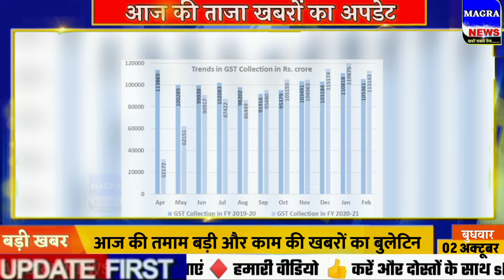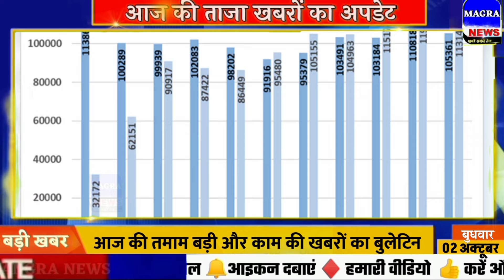Aaj Ki Taaza Khabar 2 October ke mukhya samachar Aaj ka Khabre 2 October ka News Aaj ka Mausam Aaj K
🔴LIVE Aaj Ki Taaza Khabar: PM Shapath Grahan 2024 live | Oath Taking Ceremony | Modi | Sonia Gandhi
LIVE Aaj Ki Taaza Khabar: PM Shapath Grahan 2024 live | Oath Taking Ceremony | Modi | Sonia Gandhi | Rahul Gandhi | NDA
Today Breaking News: 2 october 2024 के समाचार | Election Result 2024 | Oath Ceremony | PM Modi Cabinet
2 october 2024 Up News: Uttar Pradesh Ki Taja Khabar Mukhya Samachar Up Daily News PM Modi
2 october ke mukhya samachar Aaj ka Khabre 2 october ka News Aaj ka Mausam Aaj Ka Weather Today Breaking News

2 october ki taji khabren 2 october ka badi khabar 2 october uttar Pradesh Ki khabar Up ki news 2 october latest news

Aaj ki taaja khabar Aaj ki news Uttar Pradesh Live Hindi News Barabanki news Ayodhya news

Facts with Amit Pathak 2 october News Hindi Samachar

Bank News Sultanpur Samachar Uttar pradesh samachar

Ayodhya Breaking News 2 october Uttar pradesh News Today Breaking News

आज के मुख्य समाचार 2 अक्टूबर 2024 Live News Hindi News Today News Of UP

बड़ी खबरें Nonstop Headlines Facts Amit Pathak News Dls Clean News Daily UP News 2 october 2024
Nonstop News 2 october 2024, aaj ka taja khabar| 2 october ka taja samachar| 2 october ka news, election 2024

Today In this video we will tell you. Today Breaking news Aaj ki News आज 2 अक्टूबर 2024 के मुख्य समाचार बड़ी खबरें। Aaj 2 अक्टूबर ki sabhi taza badi khabren आज 2 अक्टूबर का ताजा समाचार
Aaj 2 october 2024 ke mukhya samachar Latest Hindi News.

Cover Topic :-
 1.⁠ ⁠2 october 2024 ki taja khabar
 2.⁠ ⁠2 october 2024 ka taja samachar
 3.⁠ ⁠2 october ke mukhya samachar
 4.⁠ ⁠02 october ki taja khabar
 5.⁠ ⁠2 october ki  taaja khabren
 6.⁠ ⁠Aaj ka taja samachar
 7.⁠ ⁠Aaj ki taja khabar
 8.⁠ ⁠Aaj ki taja news
2.⁠ ⁠Aaj ki news
2.⁠ ⁠aaj ki taja badi khabren
11.⁠ ⁠2 tarikh ki taja khabar
2.⁠ ⁠Aaj ki taaja khabar
2.⁠ ⁠Delhi News
14.⁠ ⁠2 october ki taja news
2.⁠ ⁠Madhya Pradesh election 202
2 chhattisgarh elections news
Madhya Pradesh chunav opinion poll
2.⁠ ⁠bihar news
12. Jharkhand News
20.⁠ ⁠West bengal news
2.⁠ ⁠uttrakhand News
2.⁠ ⁠Haryana News
2.⁠ ⁠uttr Pradesh News
24.⁠ ⁠Rajasthan News
2.⁠ ⁠Chhattisgarh News
26.⁠ ⁠Himachal Pradesh News
27.⁠ ⁠Gujrat News
2.⁠ ⁠Maharashtra News
22 Delhi News